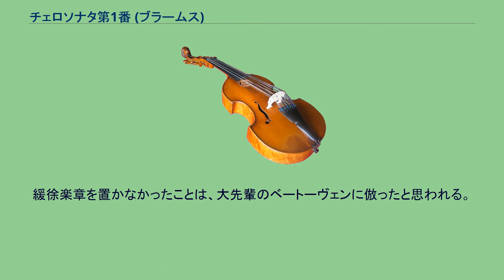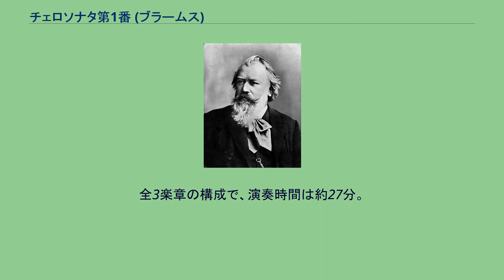チェロソナタ第1番 (ブラームス)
チェロソナタ第1番 ホ短調 作品38は、ヨハネス・ブラームスが作曲した1番目のチェロソナタ。
ブラームスは生涯で2曲のチェロソナタを残している。
第1番より以前にブラームスが18歳前後に作曲したチェロソナタが2曲存在する。
最初のチェロソナタ（Anh.IIa-10）は1851年頃に作曲され、同年の7月5日にハンブルクで行なわれた演奏会で演奏されたが、ブラームスの自己批判によって完全に破棄された。
更にもう一つのチェロソナタ（Anh.IIa-9）は、第1番の緩徐楽章として1862年に作曲されたが頭を悩ませた末に削除され、その後第2番で再び用いられたという。
結果的に第1番と第2番が今日に伝えられている。
第1番は1865年の夏に完成されている。
作曲が始められたのは3年ほども前のことで、1862年には第1楽章が完成していたようである。
更にそれより前の1857年頃から、ブラームスは「ドイツ・レクイエム」の作曲を進めており、そのためもあって第1番の完成にはすぐにこぎ着けなかったという。
第2楽章は1865年の2月に完成し、ついで第3楽章は同年の夏に書き上げられ、全曲の完成を見た。
ただしブラームスは、本来このチェロソナタを全4楽章の作品として構想していたが、上記の通り緩徐楽章を削除したため、全3楽章の作品となった。
緩徐楽章を置かなかったことは、大先輩のベートーヴェンに倣ったと思われる。
全3楽章の構成で、演奏時間は約27分。
第1楽章 第3楽章